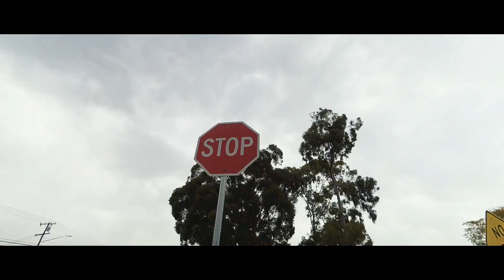HOW TO SURVIVE AN ELEMENTARY SCHOOL WITH ONLY A WIFI ROUTER (KIDS) | Davedabrave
I hope this helped/helps you. Also please follow my VERY PROFESSIONAL instagram @subscribetodavedabraveonyoutub

League of Legends: LebronathanJames